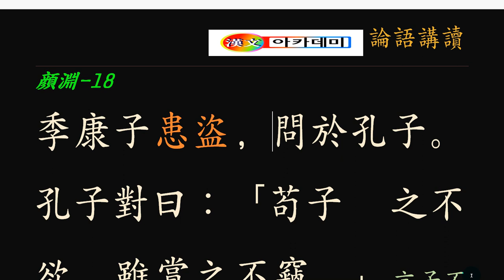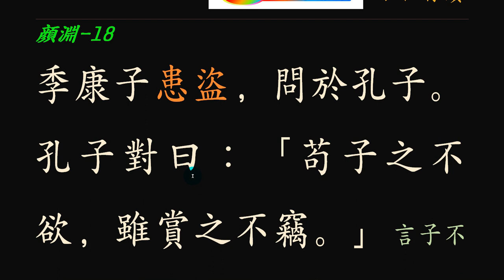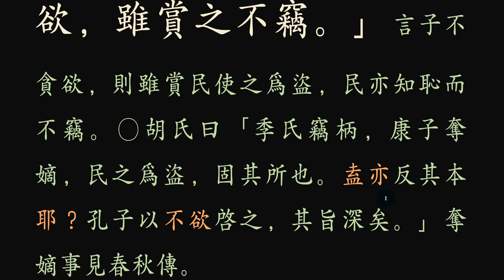논어 _안연 12_ 8 患盜 도둑을 막을 방법은 없을까요?